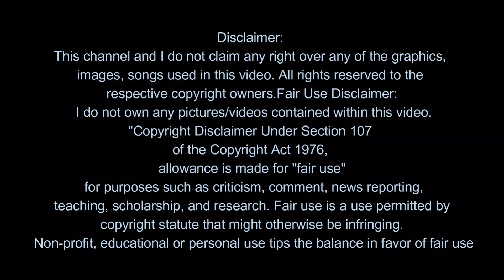CKay - Love Nwantiti (Acoustic Version) | ah ah ah ah ahhh song ule Reaction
Get CKay - Love Nwantiti i (Acoustic Version)  | ah ah ah ah ahhh song ule open am make i see ule:
Get Love Nwantiti Remix by CKay ft. Joeboy & Kuami Eugene

rockstarrrrrrrr!